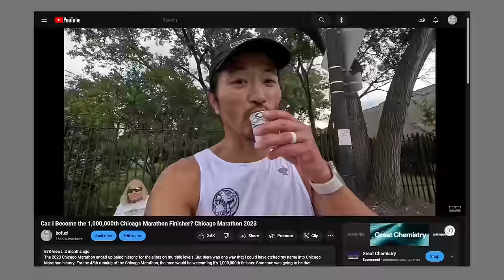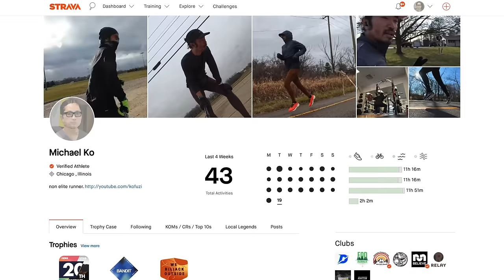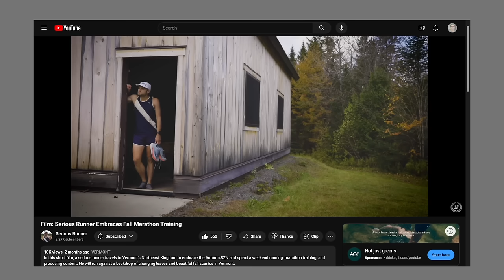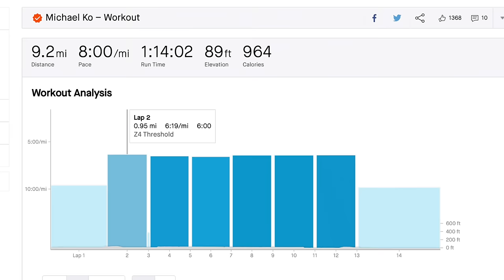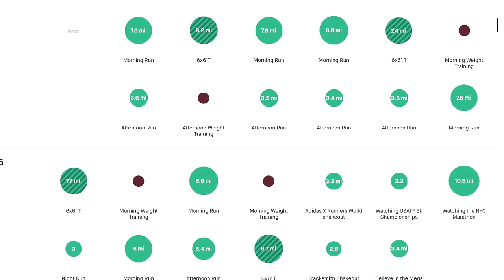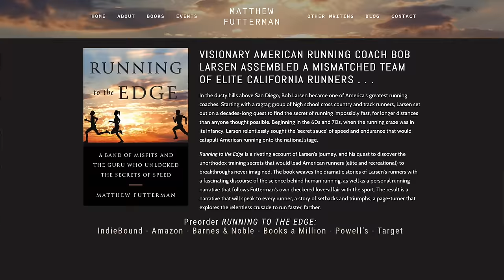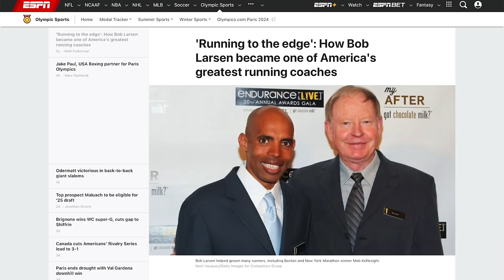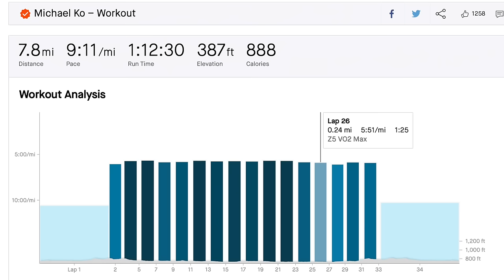Kofuzi vs Sage - Pro Runner Reacts to Influencer's Half Marathon Training Plan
I've been telling you all for a long time that I'm not a coach and don't want to be your coach. But what happens when an actual coach and pro runner does a deep dive into my Strava history and asks questions about why I do the things I do? Tune into this interview to find out

0:00 intro
1:18 Sage at Honolulu Marathon
2:16 Nine day training cycle
4:55 what I've been doing since my last PR
6:57 injury history
9:42 heart rate accuracy
13:20 what is my max HR?
15:02 lactate threshold HR
19:15 why 6x6 T?3
24:23 approaching the last month before the race
26:38 8x800
31:16 half marathon specific long runs
35:08 Sage's Half Marathon Prediction
38:04 tapering for a half
39:23 double threshold
41:59 should I double?
44:37 easy runs too easy?
47:58 strides
49:08 running and leg day

Leave a comment to let me and Sage know you stopped by!

Find Sage at:
IG sageCanaday
IG higherRunning